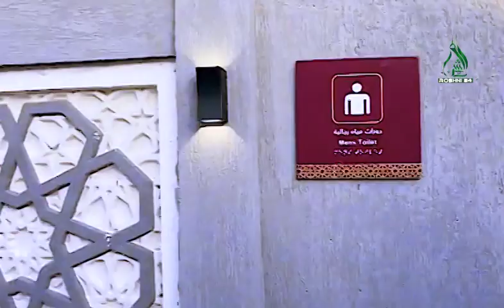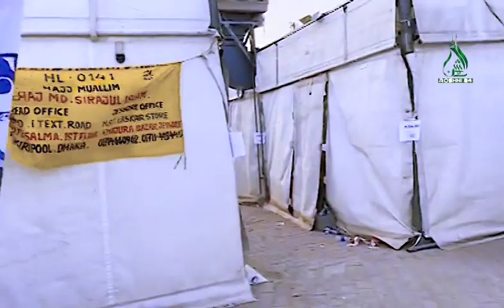দীর্ঘ ২ বছর পর মিনার তাবুতে যা দেখে অবাক | 🔴 সরাসরি মক্কা থেকে। Abdul Hi Muhammad Saifullah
✔ Speech Negotiator : Abdul Hi Muhammad Saifullah
© Production & Label : Roshni 24
আলোচক  :  আব্দুল হাই মুহাম্মদ সাইফুল্লাহ